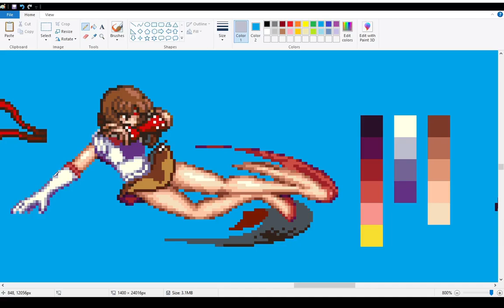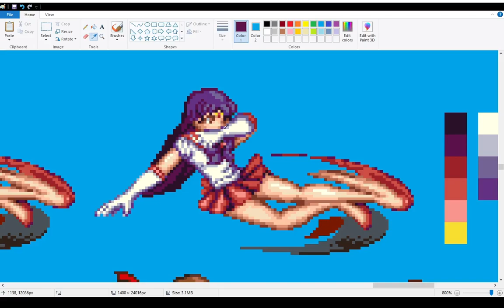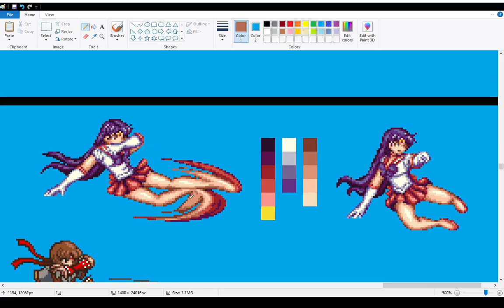🎨 Sailor Mars Roundhouse Sweep 3rd Frame Pixel Art Conversion From Variable Geo To Arcade Style 🎨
This is a speed draw pixel art conversion using Chiho from Variable Geo sprite converted to the Pretty Soldier Sailor Moon arcade game. 🎨

It the third frame for Sailor Mars' new crouching roundhouse sweep. Move is subject to change depending on how the coders will use it. This move hopefully make it to all our Mugen, IKEMEN, Openbor and Unity projects. 🎮